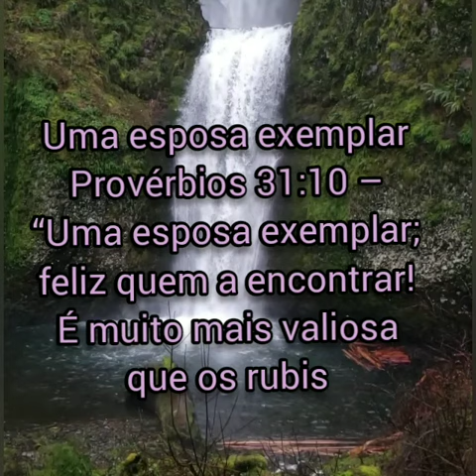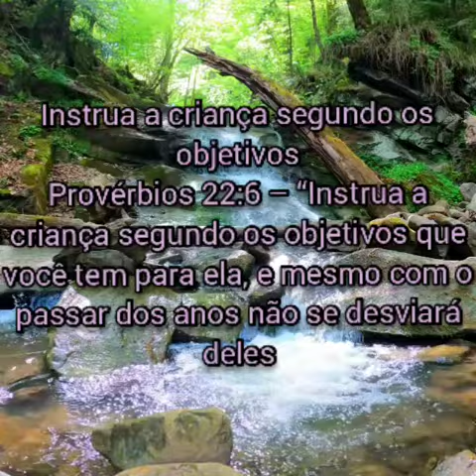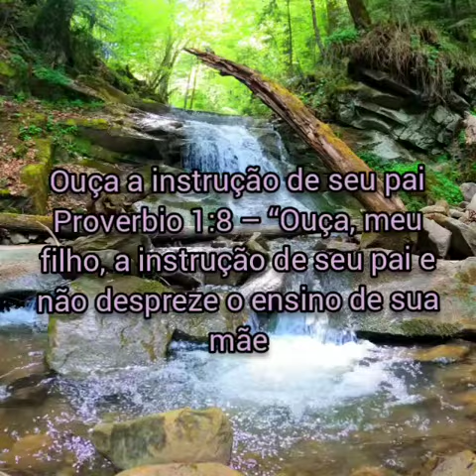mensagem uma linda palavras bíblica 🙏🙏🙏🙏🙏🙏🙏🙏🙏